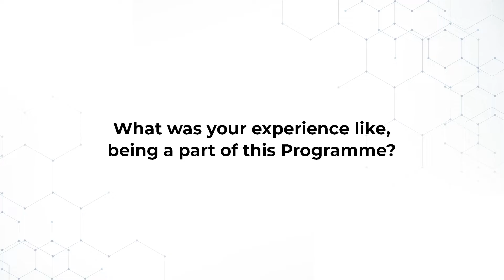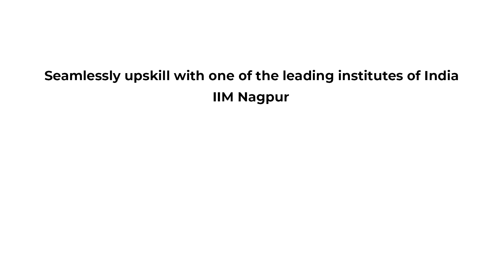Aspiration Story | Mr. Sumit Sharma | Data Science for Business Excellence and Innovation IIM Nagpur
Learn about the enriching experience of Mr. Sumit Sharma, Senior Director of Media Operations at GroupM, being a part of the Data Science for Business Excellence and Innovation Programme by IIM Nagpur.